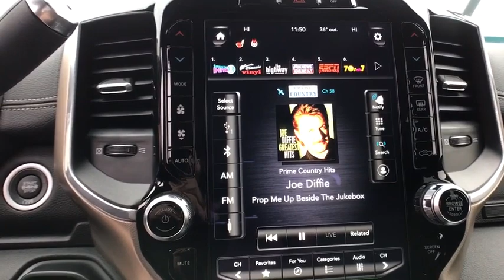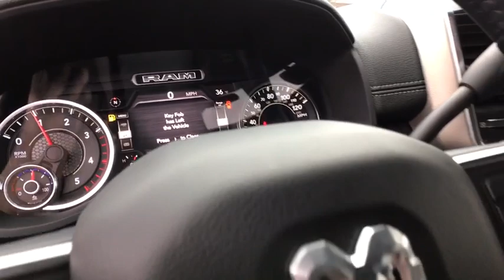2019 Ram 2500 Great Falls, Helena, Havre and Lewistown, ID KG714348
2019 Ram 2500 Laramie 4x4 Crew Cab 64 Box - Stock#: KG714348 - VIN#: 3C6UR5FL9KG714348

: NAV Heated Leather Seats iPod/MP3 Input WiFi Hotspot Dual Zone A/C 4x4 NIGHT EDITION TRANSMISSION: 6-SPEED AUTOMATIC (68RF. Tow Hitch. Diamond Black Crystal Pearlcoat exterior and Black interior Laramie trim SEE MORE! KEY FEATURES INCLUDE: Leather Seats 4x4 iPod/MP3 Input Trailer Hitch Dual Zone A/C WiFi Hotspot Heated Leather Seats MP3 Player Keyless Entry Privacy Glass Child Safety Locks Steering Wheel Controls. OPTION PACKAGES: ENGINE: 6.7L I6 CUMMINS TURBO DIESEL Selective Catalytic Reduction (Urea) Dual 730 Amp Maintenance Free Batteries Cummins Turbo Diesel Badge Heavy Duty Engine Cooling Supplemental Heater RAM Active Air 220 Amp Alternator Tow Hooks Diesel Exhaust Brake Front Bumper Sight Shields Capless Fuel Fill w/o Discriminator NIGHT EDITION Mirror-Mounted Aux Reverse Lamps Black Ram Head Tailgate Badge Wheels: 20 x 8.0 Black Painted Aluminum Black Wheel Center Hub Black Headlamp Bezels Body Color Door Handles Painted Front Bumper Painted Rear Bumper Tires: LT285/60R20E OWL On/Off Road Black Exterior Truck Badging Exterior Mirrors w/Memory Gloss Black Grille Billets/Accents Body Color Grille Surround Black Interior Accents Black Exterior Mirrors Black Tail Lamp Bezels Power Black Tow Mirrors w/Convex Spotter & Memory Power Adjustable Convex Aux Mirrors OUR OFFERINGS: Any negative equity amount will be applied toward purchase of sale vehicle. On approved credit. See dealer for details. On select vehicles excludes special clearance vehicles see store for details. Value determined by dealer minus reconditioning cost and/or excessive mileage. Any negative equity will be added toward purchase of sale vehicle. On approved Credit. Trade in vehicle must be within NADA guidelines. Price does not include title license or dealer doc fees. Price contains all applicable dealer incentives and non-limited factory rebates. You may qualify for additional rebates; see dealer for details.